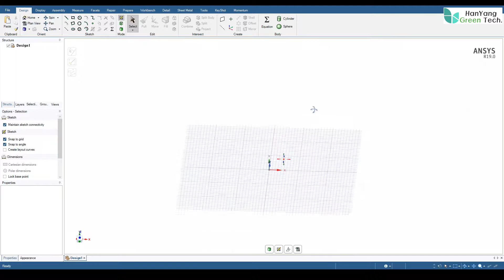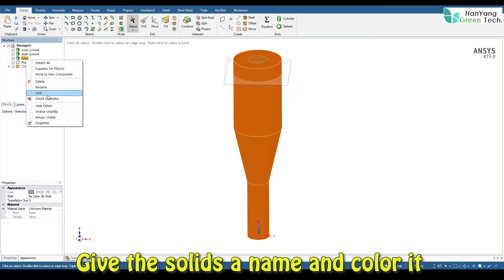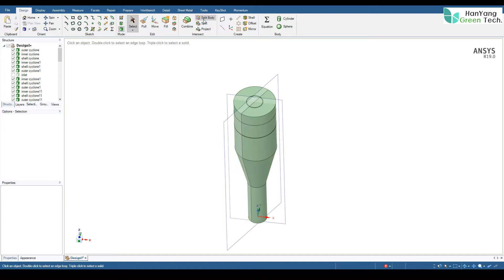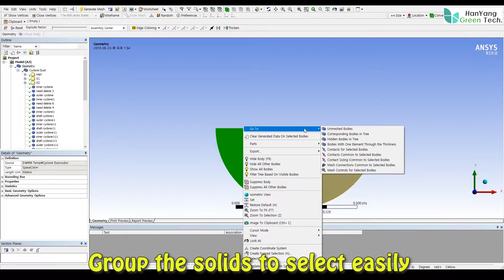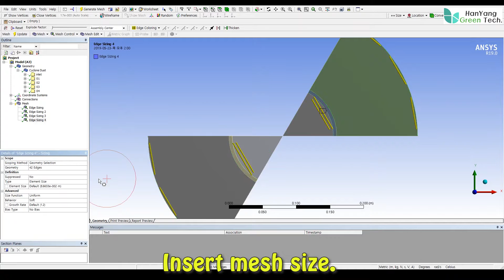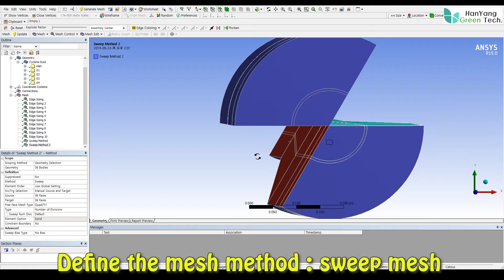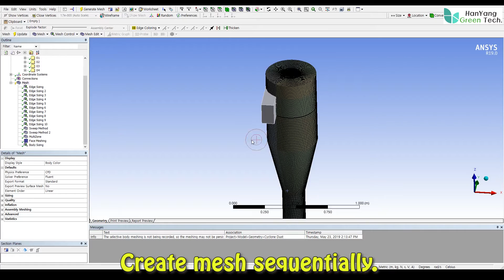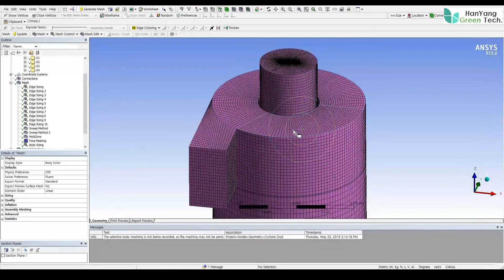Let's simulate about the Cyclone Dust by CFD ! (Part 01)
We can understand the principle of cyclone.